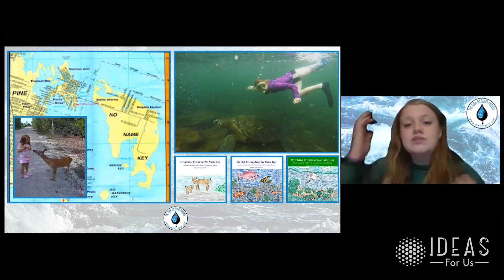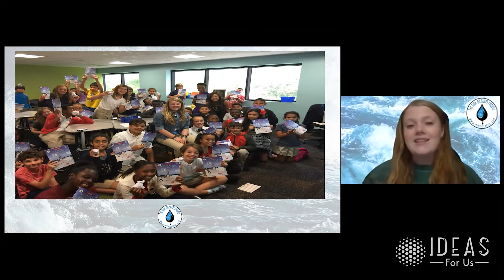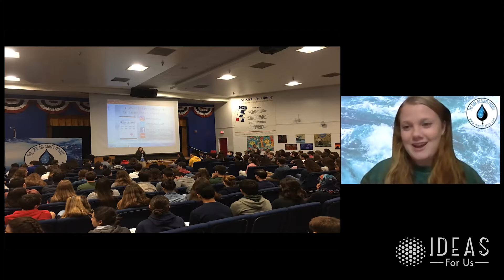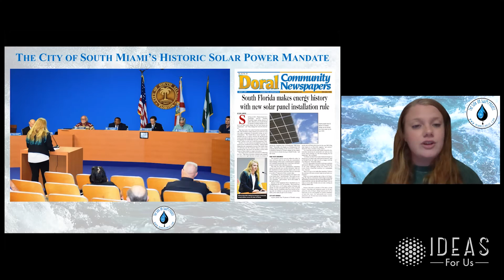Can Legal Action Save the Planet? (with Delaney Reynolds)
Lee Perry sits down with Delaney Reynolds, a climate activist and Florida native who has made waves suing the State government in regards to their dismissal of the climate crisis and the destructive fallout that is occurring as a consequence.

Delaney is a Marine Science student at the University of Miami's Rosenstiel School of Marine & Atmospheric Science in Miami, Florida and splits her time between the cosmopolitan city of a few million people and a 1,000-acre island with 43 solar powered homes in the Florida Keys called No Name Key. Like the State of Florida, Delaney's life is surrounded by water and that's where her love for the environment comes from.

She is the Founder & CEO of an NGO, The Sink or Swim Project, an educational and political advocacy organization focused on a variety of environmental topics including climate change and sea level rise.

On Monday April 16th 2018 Delaney became the lead Plaintiff in a lawsuit against Florida Governor Rick Scott and the State of Florida in a project she'd been working on for three years. Along with seven other brave children from all over Florida, the lawsuit seeks to have the promises made in the Florida Constitution and The Public Trust Doctrine kept and that our Public Trust Resources including our atmosphere and waters be protected from man-made carbon dioxide pollution caused by burning of fossil fuels.

Delaney and her friends believe that the State of Florida and its current Governor and his Cabinet, the Legislative and Executive branches of the government, have failed to uphold their duties outlined in the Florida Constitution and Public Trust Doctrine that obligate them to protect our natural environment and thus they have turned to the Judicial branch to bring climate justice to the State.